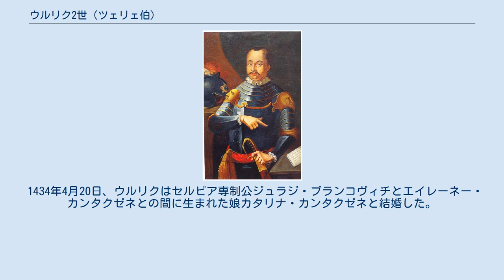ウルリク2世 (ツェリェ伯)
ウルリク2世（スロヴェニア語：Ulrik II. Celjski，1406年 - 1456年11月9日）は、スロヴェニアのツェリェ伯。
ハンガリー語名でツィレイ・ウルリク（Cillei Ulrik）とも呼ばれる。
 ウルリク2世はツェリェ伯フリデリク2世（1379年 - 1454年）と、クロアチアの大貴族フランコパン家の娘エリザベタとの間に生まれた。
幼い頃のことはほとんど知られていない。
1434年、ウルリクはセルビア専制公ジュラジ・ブランコヴィチの娘カタリナと結婚した。
 ハンガリー王国と神聖ローマ帝国に対するウルリクの影響力は、父が健在だったこともあって当初は目立たないものだった。
ウルリクは1436年、父と一緒に叔母バルバラの夫である神聖ローマ皇帝ジギスムントにより帝国諸侯に叙せられた。
ウルリクはハプスブルク家との激しい確執の結果、ツェリェの支配者としての権威を弱めてしまった。
しかし後にハプスブルク家のローマ王アルブレヒト2世と同盟を結び、アルブレヒトによってボヘミア総督に任じられた。
1439年にアルブレヒトが亡くなると、その未亡人である従妹エリーザベト（ジギスムントの娘）の協力者となり、1440年にはエリーザベトの生れたばかりの息子ラディスラウス・ポストゥムス（ラースロー5世）のハンガリー王戴冠式を主宰している。
 ウルリクは新興貴族フニャディ家と対立するようになった。
フニャディ・ヤーノシュは1443年にボスニア王ステファン・トヴルトコ2世が死んだ際にウルリクのボスニア王位継承を許さず、翌1444年にウルリクの義父ジュラジ・ブランコヴィチを攻撃するなどしてウルリクを憤慨させた。
1446年、ハンガリー摂政となっていたフニャディは、ウルリクの支配下にあったクロアチアとスラヴォニアを攻めた。
しかし1448年、フニャディは第2次コソボの戦いに敗れて権力を失い、一方のウルリクは1450年、名目上はハプスブルク王家による討伐という形で、ハンガリーへの十字軍遠征を行って成功を収めた。
1452年、ウルリクは皇帝フリードリヒ3世に、幼いハンガリー王ラディスラウスの後見人の地位を譲らせ、事実上のハンガリーの支配者となった。
1454年、父の死でその莫大な財産を相続したことにより、ウルリクの権勢はさらに高まった。
そして1456年に政敵フニャディ・ヤーノシュが死ぬと、国王ラディスラウスにより、フニャディが保持していたハンガリー軍総司令官の地位を与えられた。
 同年の11月8日、ウルリクは国王とともにベオグラードに入城したが、その翌日、不可解な状況下で亡きフニャディの息子フニャディ・ラースローの手先によって暗殺された。
ウルリク2世の死によってツェリェ伯家の男系は途絶えた。
 ウルリクの野心は人文主義者エネア・シルヴィオ・ピッコロミニ（後の教皇ピウス2世）の政治色の強い著作の中で批判されている。
 1434年4月20日、ウルリクはセルビア専制公ジュラジ・ブランコヴィチとエイレーネー・カンタクゼネとの間に生まれた娘カタリナ・カンタクゼネと結婚した。
夫妻は3人の子供をもうけた。